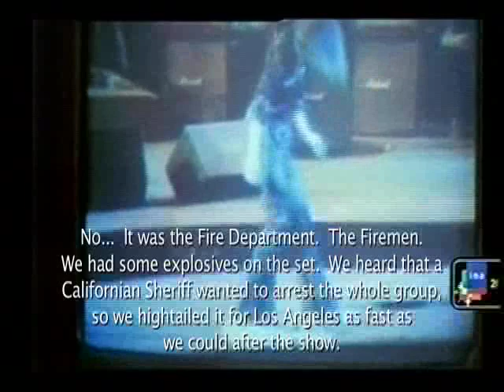Deep Purple Interview with founder manager Tony Edwards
Taken from french TV, this interview took place following the split of the band in 1976.